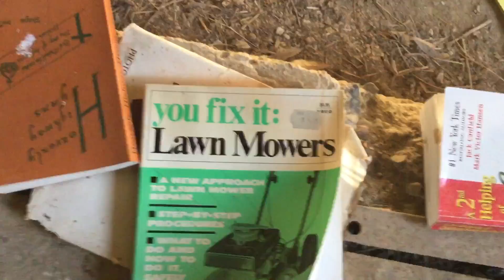Abandoned Cotton Gin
This is a abandoned cotton gin in a small country town in Arkansas.This place was very cool!!Wish there was more left but still was something neat to check out!!LEAVE A FAT LIKE AND SUBSCRIBE TO JOIN THE EXPLORES!!👍👍